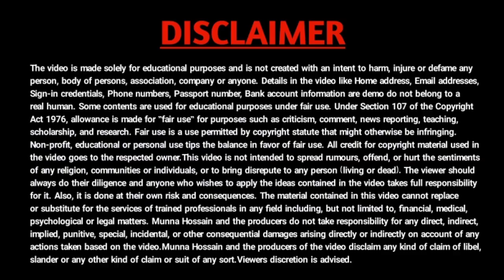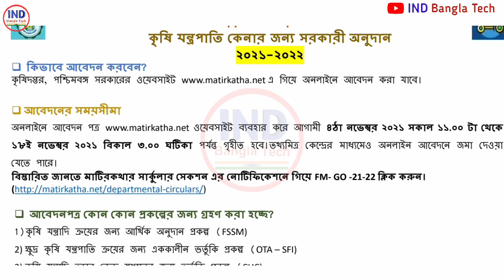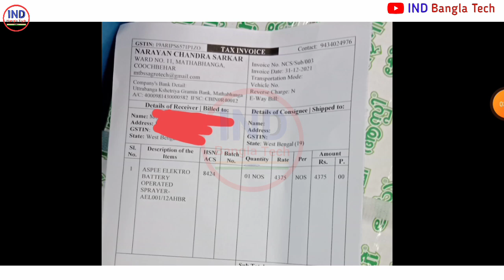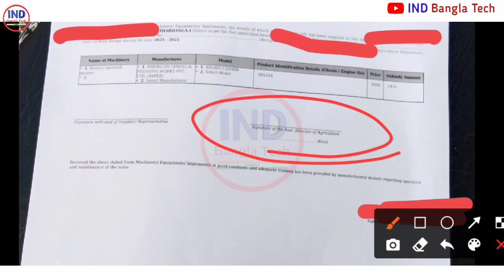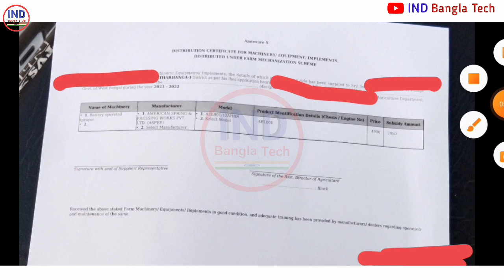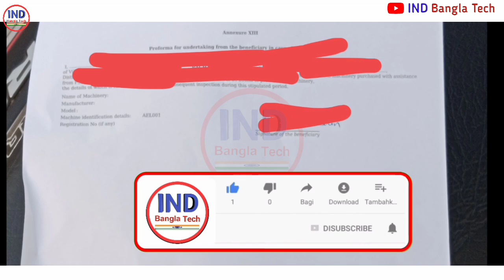ভর্তুকিতে কৃষি যন্ত্রপাতি ২০২২ নেওয়ার সম্পূর্ণ পদ্ধতি | How to apply for subsidy machinery in WB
কৃষি যন্ত্রপাতি ভর্তুকি 2021-22 অনলাইন আবেদন | Matirkatha Application Form 2021 | Farm Mech Apply WB

agricultural machinery agricultural machinery in west bengal agriculture machine in west bengal
agriculture machine subsidy
agriculture machine subsidy in west bengal
machinery subsidy application 2020 in west bengal machinery subsidy application
how to apply for machinery subsidy 2021
machinery subsidy scheme 2021 machinery subsidy scheme subsidy on agricultural machinery in west bengal
farm machinery subsidy,
কৃষি যন্ত্রপাতি, কৃষি যন্ত্রপাতি ভর্তুকি 2021, agricultural machinery
agricultural machinery in west bengal, agriculture machine in west bengal, agriculture machine subsidy
agriculture machine subsidy in west bengal, machinery subsidy application 2020 in west bengal, machinery subsidy application
machinery subsidy scheme 2021-22 machinery subsidy scheme
subsidy on agricultural machinery in west bengal

Farm Mechanization Scheme Application

কৃষি যন্ত্রপাতি ভর্তুকি 2022 অনলাইন আবেদন শুরু | Krishi Yantra Machine Subsidy | Krishi Jantrapati Online Apply 2022
Krishi Yantra Machine Subsidy
কৃষক বন্ধুদের জন্য ভর্তুকিযুক্ত কৃষি যন্ত্রপাতি অনলাইন আবেদন 2022
Subsidy Machinery Online Apply In West Bengal 2022
How To Apply Online For Subsidy To The WB Govt For Purchase Of Agriculture Farmers Machinery 2022
সরকারি অনুদানে কৃষি যন্ত্রপাতি কেনার সুযোগ।
Online Apply For Farm Machinery Under FSSM Scheme 2021
machinery subsidy application 2021
machinery subsidy scheme 2021
machinery subsidy in West Bengal 2021
agri machinery subsidy 2021
agriculture machinery subsidy in West Bengal Apply 2021
machinery loan subsidy 2021 Online Application West Bengal.
agriculture machinery subsidy 2021 Apply Processes Bengali.
agri machinery subsidy scheme 2022
farmer machinery subsidy 2022
tractor subsidy 2021 west bengal.
government subsidy business.
matir katha licence renewal 2022
msme subsidy scheme
business subsidy loan scheme 2022
subsidy loan West Bengal.
pm kisan tractor yojana 2022 Apply West Bengal

farm machinery online apply 2021 farm machinery farm machinery apply online farm machinery apply farm machinery online apply farm machinery subsidy কৃষি যন্ত্রপাতি কৃষি যন্ত্রপাতি ভর্তুকি 2021

The West Bengal government distributes agricultural machinery on a subsidized basis to farmer friends every year.